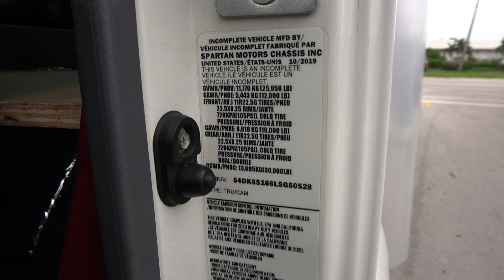G50528 For sale: 2020 Isuzu FTR Non-CDL 26' Box Truck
For sale: 2020 Isuzu FTR Non-CDL 26' Box Truck with 301,732 miles. Powered by a 5.2L Isuzu 4HK1TC engine delivering 210 HP, paired with a 6-speed Allison 2200RDS automatic transmission. The truck has a GVWR of 25,950 lbs and a 224" wheelbase. It features a 26' Supreme box body, measuring 103" high and 102" wide, equipped with a 3,000 lb aluminum tuckaway liftgate and roll-up rear door. The truck also includes a curbside swing door for convenient access. The single axle is supported by a spring suspension and a 100-gallon fuel tank. The exterior is white, with a gray interior. This one-owner, fleet-maintained truck comes with a clean Carfax and is ready for immediate use.

VIN: 54DK6S166LSG50528
Stock Number: G50528